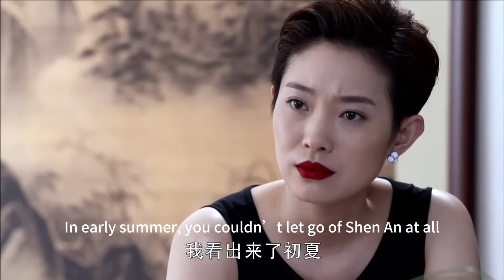🌊丈夫出軌，妻子当场抓姦，怎料那人竟是自己親姐姐！chinesedrama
劇名（Drama Name）：【远的要命的爱情 Far Away Love】